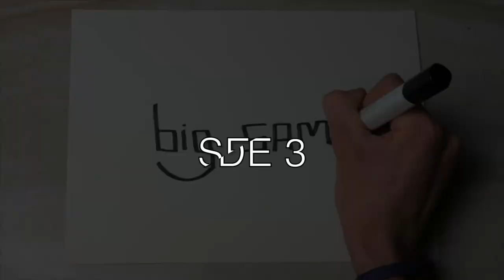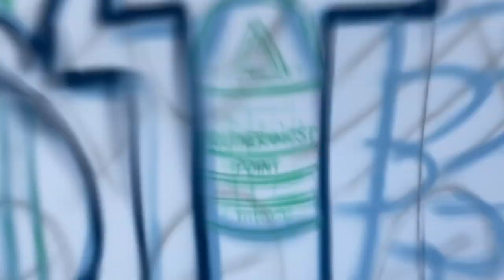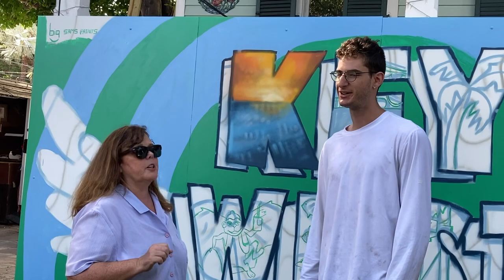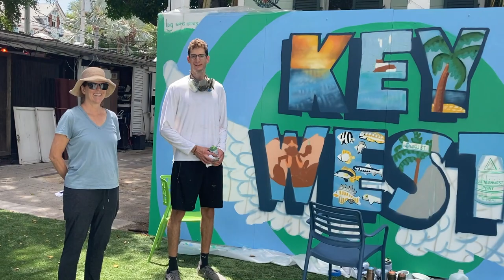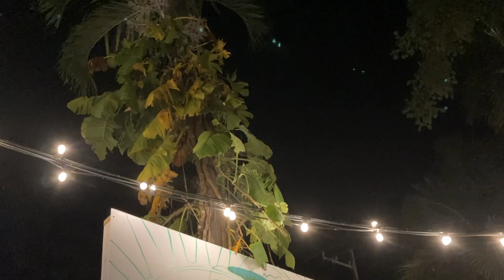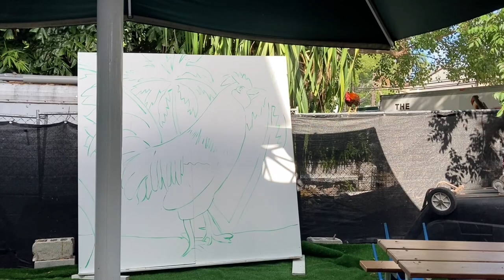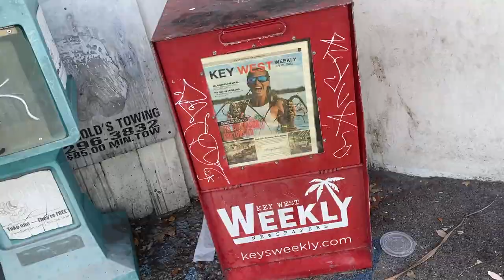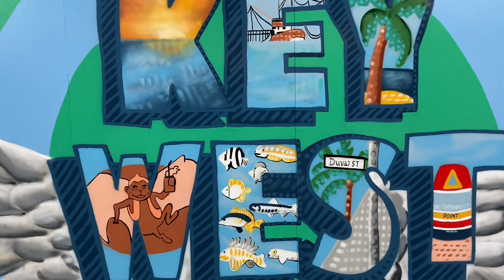Mural Painting in Key West! For Flying Monkey's Restaurant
Episode 3. Mural painting process of these murals painted in Key West, July 20, 2022

YouTube.com/bigsamstudio
Big Sam's Paints, llc